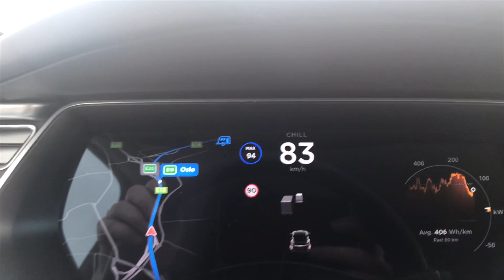TESLA Roadtripp #1 (m. Släp)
Hej,

Kul att du hitta hit!

Här kan du följa min 120 mils roadtripp till Norge och tillbaka över södra Sverige.

Edit:
*Exakt räckvidd fulladdad NY 431km  NU 426km
*Alla laddstationer finns såklart att hitta i den inbyggda navigationen.
*Destinationcharger kan vara svårt att uttala ;)